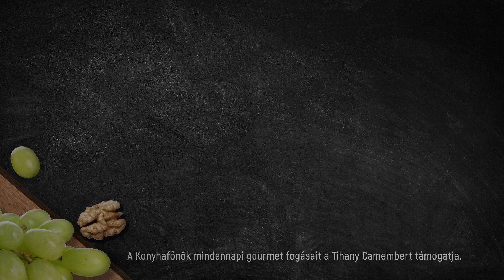Tihany Spot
This video is about Tihany